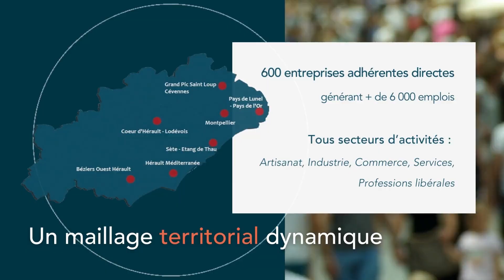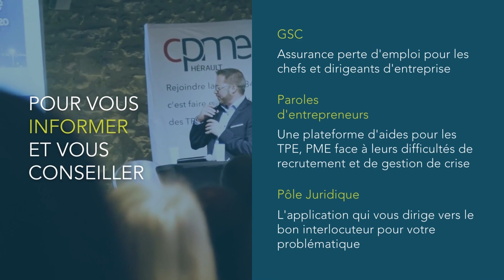Pourquoi adhérer à la CPME Hérault en 2023 ?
En rejoignant la CPME Hérault, vous intégrez un réseau professionnel.

La CPME est LE réseau des entrepreneurs engagés. Participez et bénéficiez de nos événements pour échanger avec vos pairs. Développez votre réseau professionnel grâce à la CPME.

Sortez de votre isolement en partageant vos problématiques avec d’autres chefs d’entreprise !